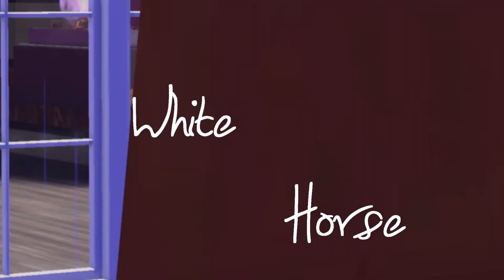Teaser - White Horse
Teaser by Nelly Clement